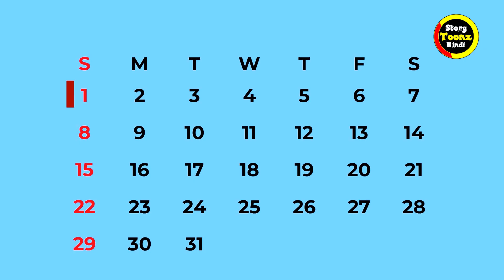बकरी की बलि | BAKRI KI BALI | Hindi Kahaniya | Moral Story | Hindi Stories | Motivational Stories